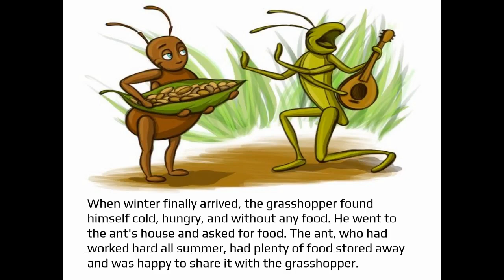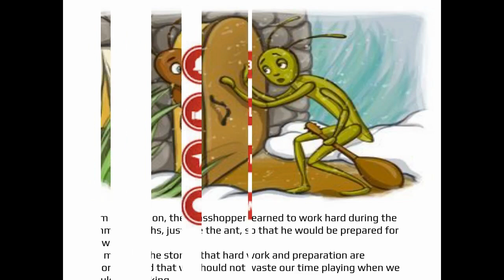"The Ant and The Grasshopper" Kids Bed Time Story / Classic Fairy Tales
Video from Priyasundarrajan